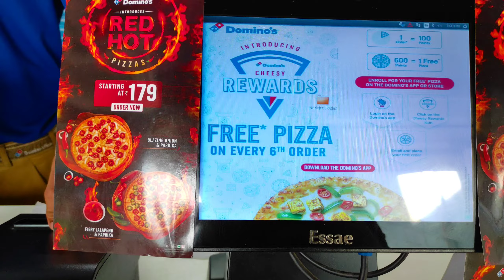Manali jaane se pehle hazar baar sochoge yeh Video dekh kar 😨